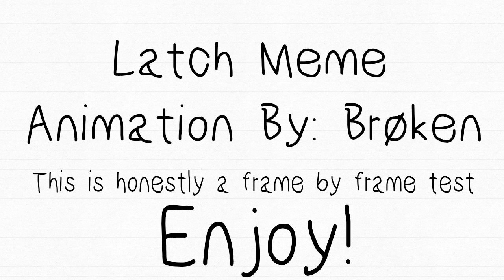Latch Meme | FlipAClip {Frame By Frame Animation Test/Lazy}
Hhhhhhhhhhhhhope you guys enjoy this
It's lazy I know